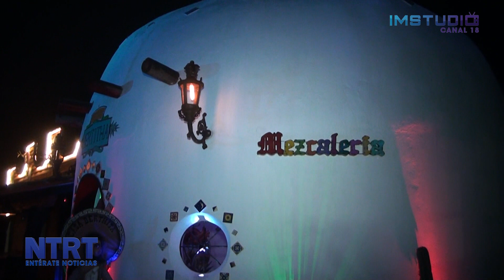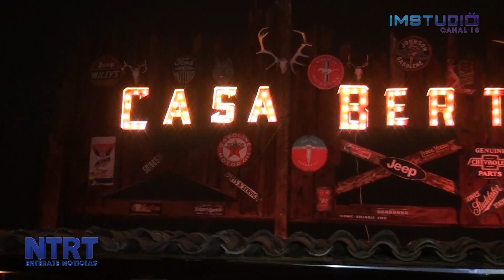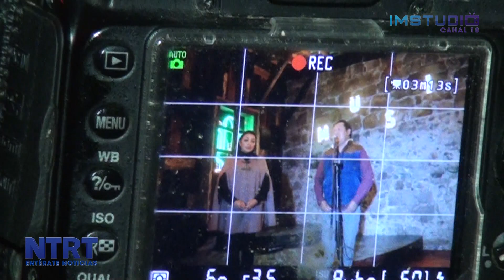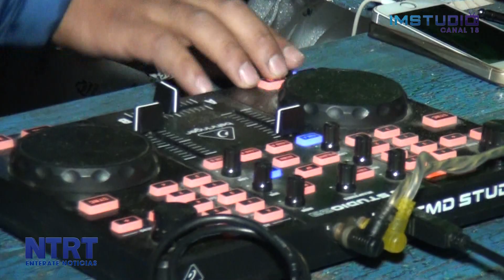Casa Bertitha Ahora en Teziutlan